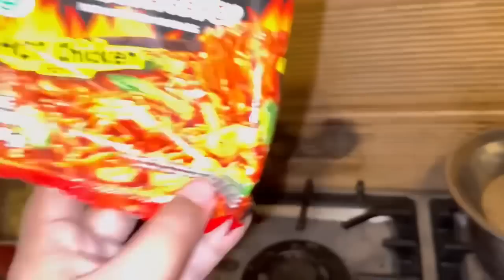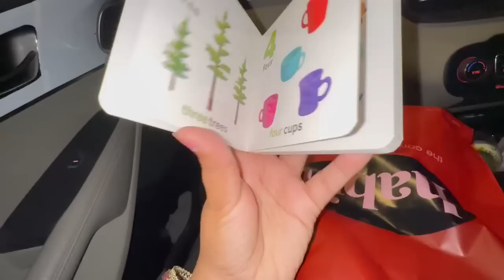Full day busy routine | husband ko bhi sath kam py lgaya😊 | sitara yaseen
Husband ko bhi sath m kam p lgaya
Sitara Yaseen
Sitara Yaseen new vlog
Daily vlogs
Daily routine
Sitara Yaseen new vlogs family vlogs daily vlogs daily vloger Indian vlogs Pakistani vlogs